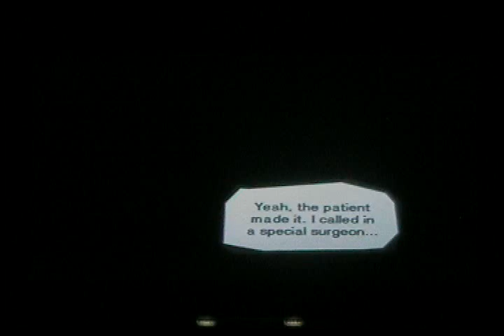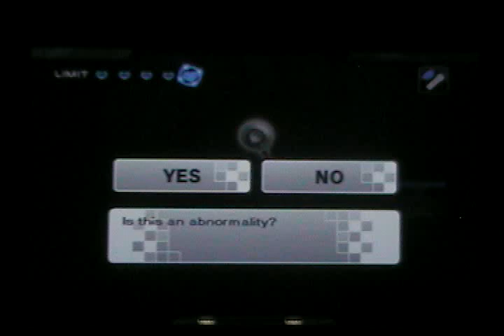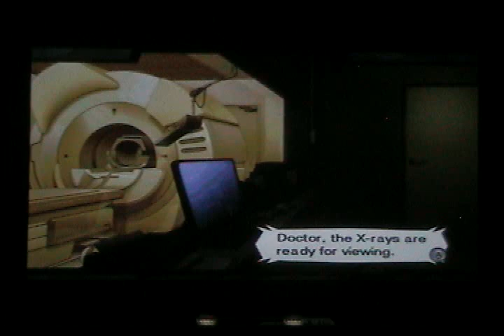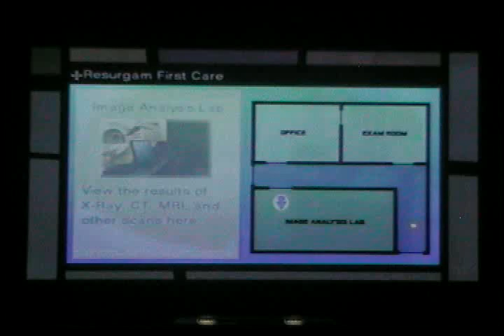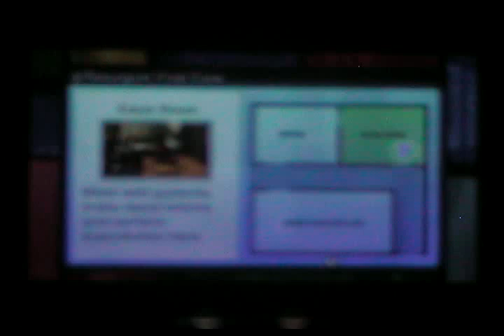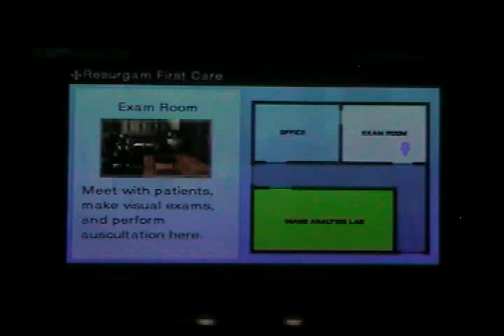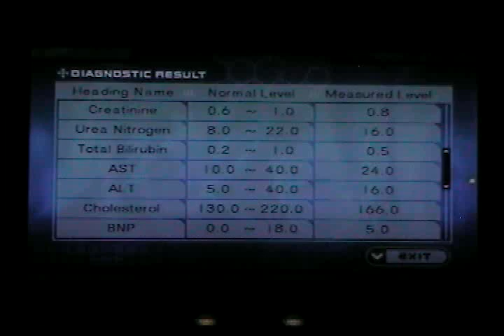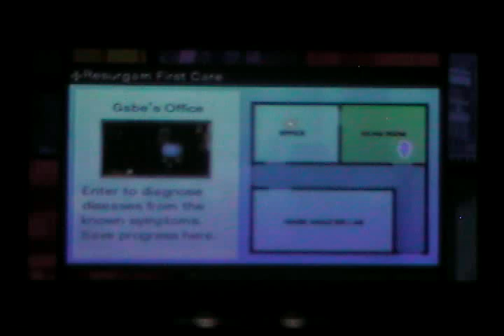Trauma Team [BLIND] - part 14 "Joshua"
Dr. Cunningham's son Joshua is the next patient in line, and because he's only a child, I need to gather my information with extra care.  He's hiding his symptoms and they won't come easy, but I'm a patient man.  This is going to be a very emotional episode.